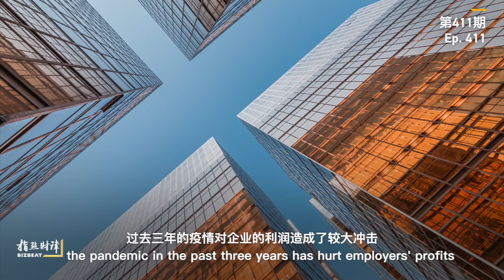BizBeat Ep. 411: China to ensure jobs for ten million college graduates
Nearly 11 million college graduates will seek jobs this year in China, a record-high number. To help the new graduates, the Chinese government has accorded top priority to employment and has launched a number of initiatives. In this episode of Bizbeat, CGTN's Zheng Junfeng says young people's employment prospects will improve in the second half of this year but graduates too need to do their part.